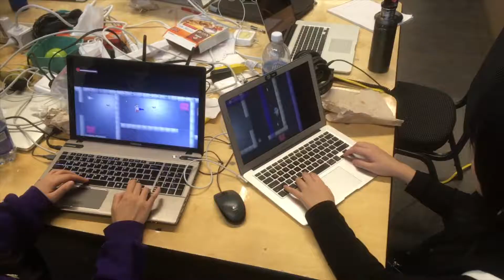Dah Mansion Gameplay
The physical dimension meets the spiritual dimension in Dah Mansion, a quirky 2 player game. Play either as Ralph, a man trying to escape dah mansion by unlocking doors, or as Candice, a ghost whose sole intent is to kill Ralph by unleashing animated books! Candice can animate books to hunt down Ralph, or possess Ralph to hasten his demise. Since darkened rooms generate spiritual energy that empowers Candice’s paranormal abilities, Ralph must continually relight candles or face a swift end!

The game was developed by: Sara Tan (Programming), Motahareh Pilehvarian (Art), Chingan Lin (Art) Rahul Kukreja (Programming, Art), Rafael Hocevar (Programming), Marc Antoine Desbiens (Game Design, Programming), and Quinn Brander (Game Design, Composed Theme Song)